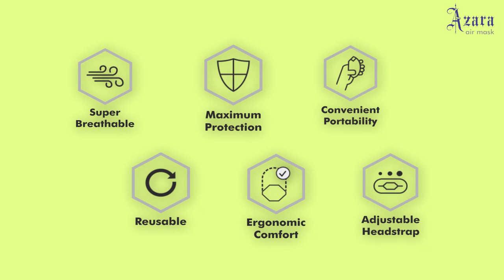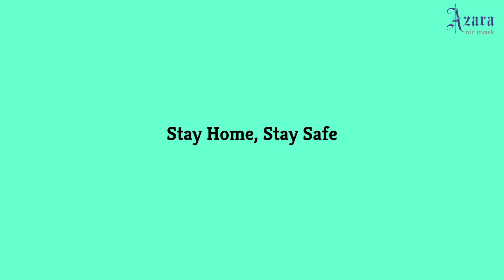Azara Air Mask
In this Pandemic Situation azara india brings you very comfortable face mask
Breathable, Comfirtable and Reusable

And for your video making solution